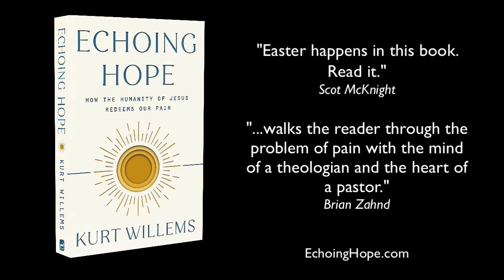N.T. Wright: What is Spirituality from a Biblical Perspective?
I'm giving away a collection of N.T. Wright books for Christmas!
Here's a clip where Tom talks about the longing we all have for spirituality and how in Christ, it contrasts with the broken parodies.

My book, Echoing Hope: How the Humanity of Jesus Redeems our Pain